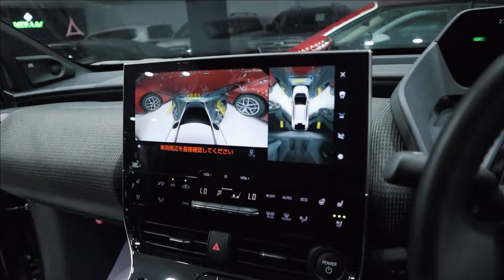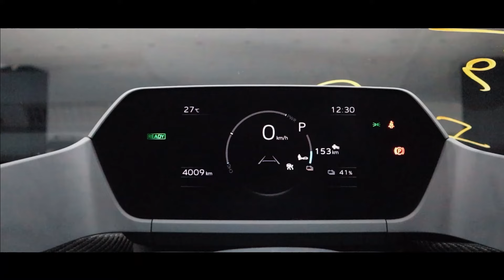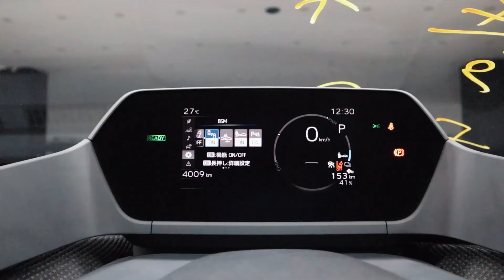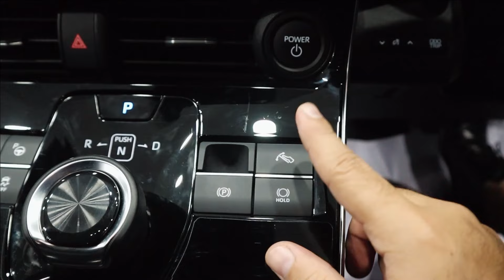Toyota BZ 4X AWD 2022. First Electric Car from Toyota! Only 1 in Pakistan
In-Depth Review of Mercedes E 200 AMG 4 Matic 2021 by AutoPak at Sehgal Motorsports. This Review Covers Introduction, Exterior, Interior, Engine Specifications, Tire Size and a Lot More about This Car.